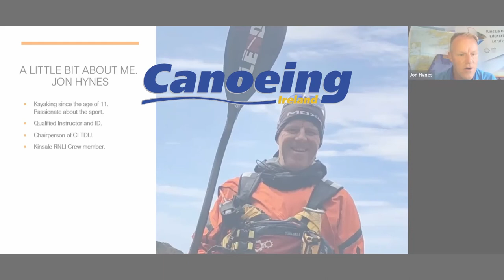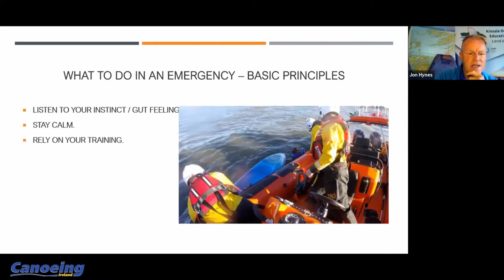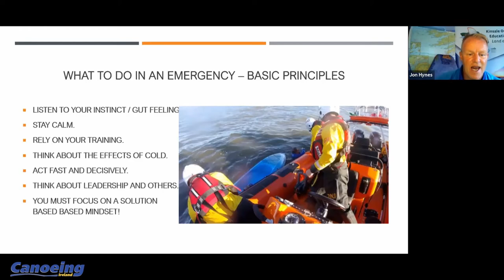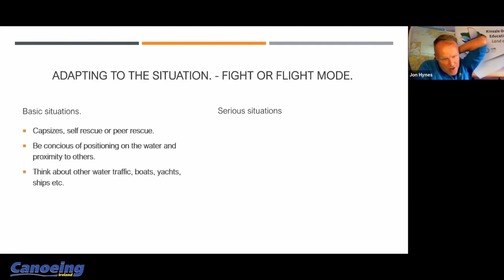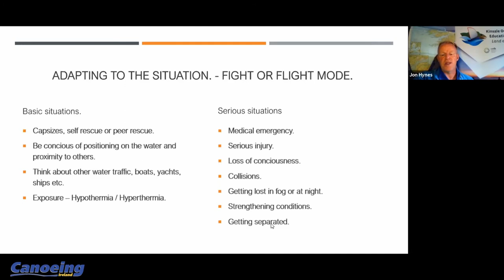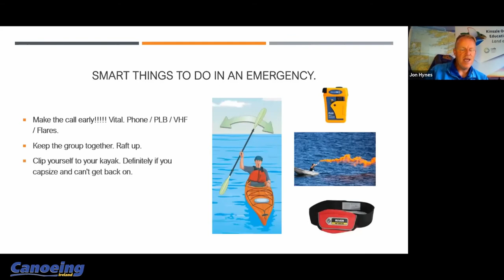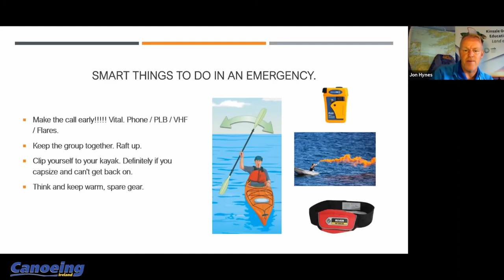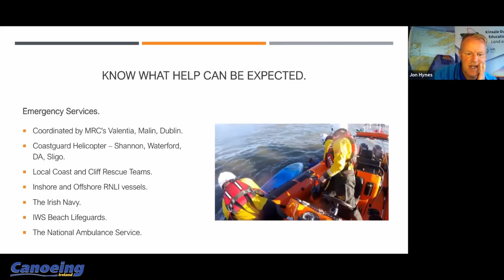Sit on Top Safety - Emergencies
As Summer 2020 is now upon us, families all over Ireland will be taking to the water on Sit On Top Kayaks for enjoyment. As part of Canoeing Ireland's ongoing focus on Safety, we are delighted to offer a free online "Safety Class" for anyone interested in Sit On Top Kayaking.
Maybe you are new to the sport, maybe you are thinking about buying some kayaks or maybe you need a little refresh on your safety skills and knowledge, then this is the class for you.

Canoeing Ireland, Irish Sport HQ, National Sports Campus
Blanchardstown, Dublin 15, D15 DY62